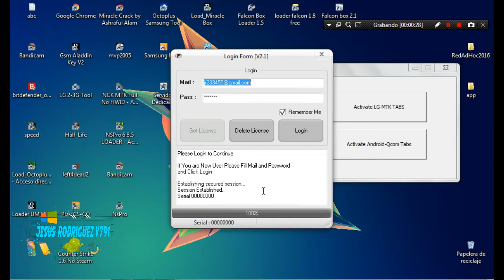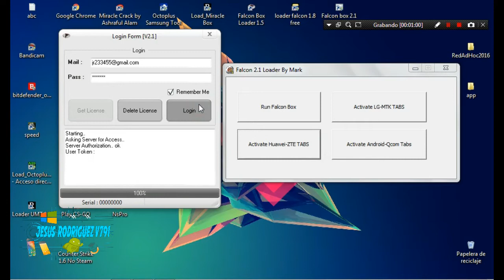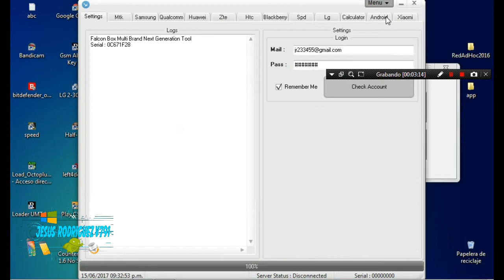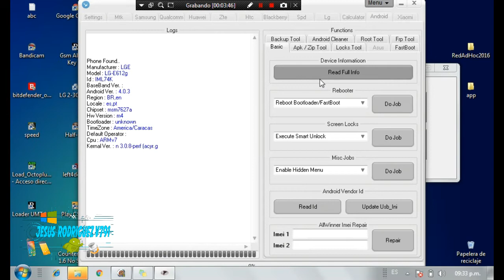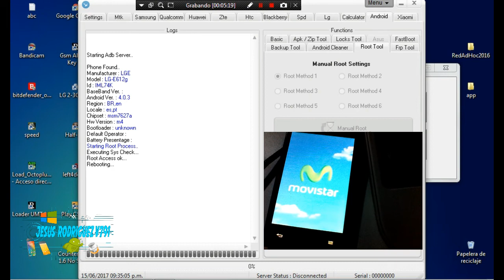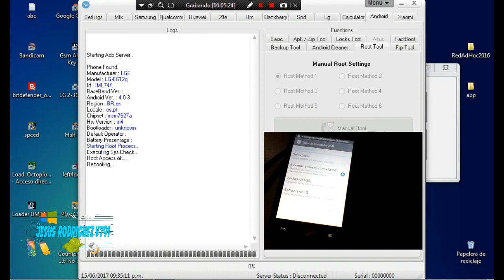ROOT PARA LG L5 BY FALCON 2.1/ 2017 / Jesus Rodriguez V791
bienvenidos a mi canal esta vez les explicare como ser usuarios root en el LG L5 e612g de una manera rapida y segura , esto lo  haremos con el crack de falcon 2.1 , recuerden instalar los driver y activar la depuración usb, espero les sea de utilidad el video, por favor suscribete y deja tu comentario.